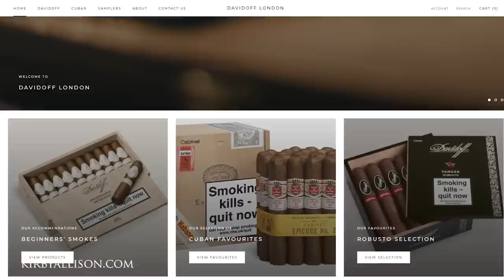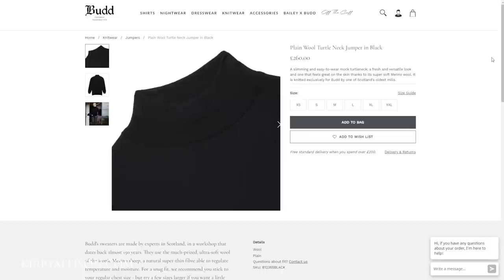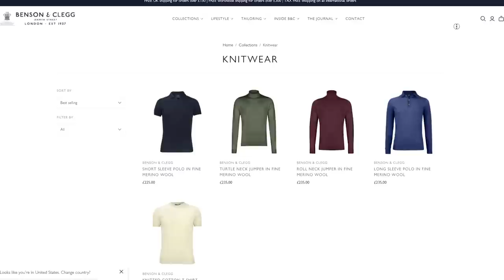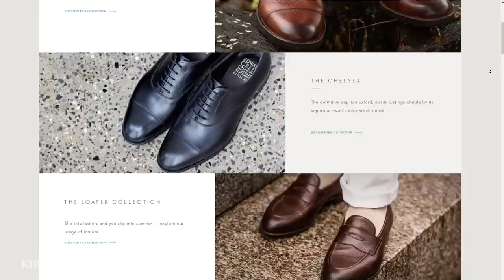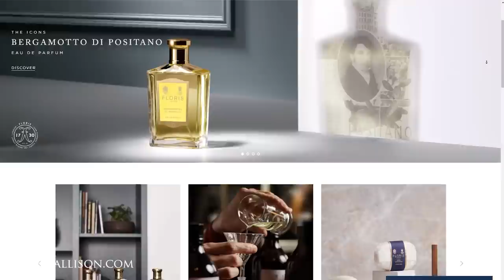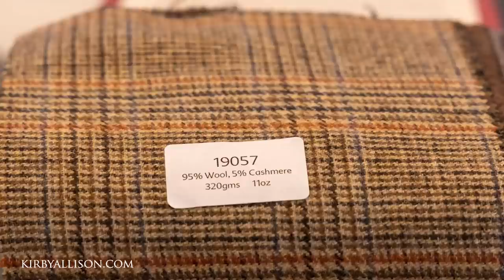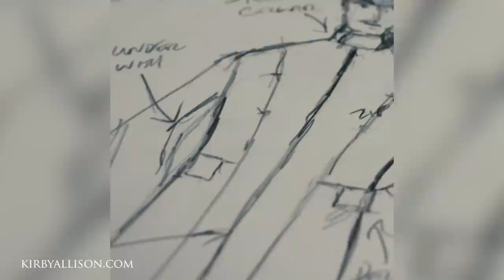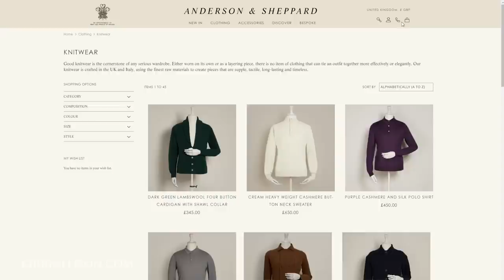London Shops Are Open For Business! [April 12th Live Interviews]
00:00 Intro
00:48 Interview With Eddie Sahakian Davidoff London
08:15 Walking Tour Outside Of Piccadilly Arcade
09:13 Budd London Featuring Stephen Murphy and Andrew Rowley
22:09 Benson & Clegg Featuring Head Cutter Oliver Cross
36:09 Edward Green Featuring Anthony Bunn Sales Operation Manager
49:39 Walking Tour Of London After Reopening Down Jermyn Street
52:55 Floris London Featuring Edward Bodenham
01:03:23 Gaziano & Girling Featuring Co-Founder Tony Gaziano
01:22:28 Henry Poole & Co Featuring Simon Cundey
01:42:40 Anderson & Sheppard Haberdashery Featuring Emily Lowe
01:54:14 Closing Walking Tour Ending At The Pub

Sovereign Grade 50oz Burgundy Horizontal Solid Twill Silk Tie

Double Breasted Suit, Navy @divijbespoke
Plain Double Cuff Shirt, White @buddshirtmakers